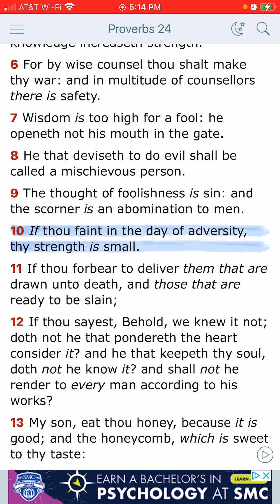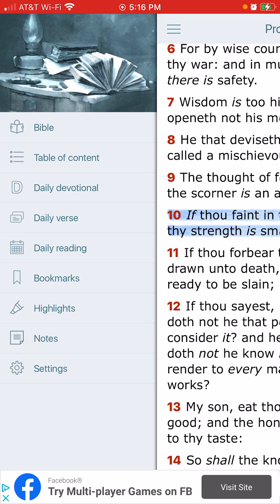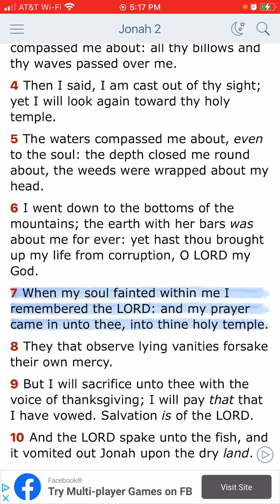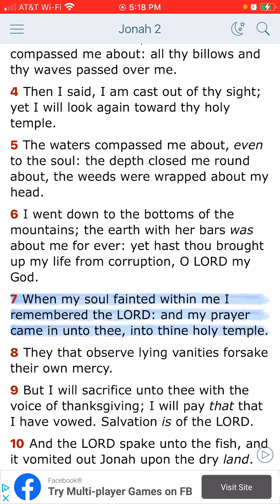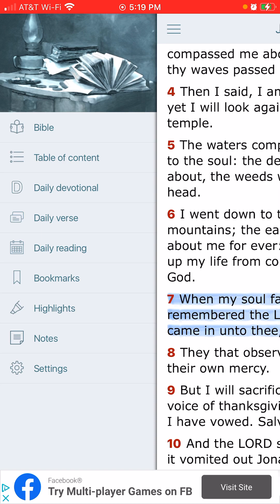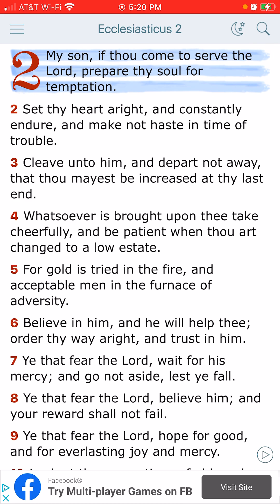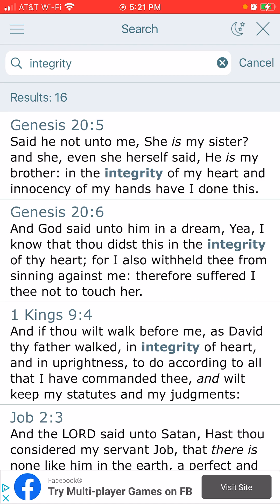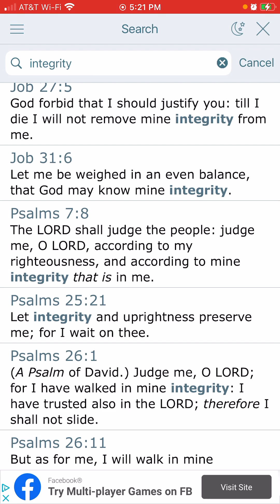Pt1 No Time To Faint But To Get Stronger!!